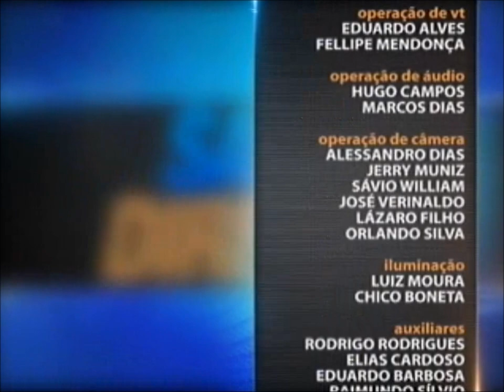Direito Ambiental - aula 2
Proteger as matas, as águas, o solo. Já faz algum tempo que os países se mostram, cada vez mais, preocupados com a preservação dos recursos naturais. Mas, você sabe quais são as normas existentes no âmbito internacional? Durante esta semana, o professor Leonardo Estrela explica, em cinco aulas, diferentes temas relacionados ao Direito Ambiental Internacional. Ele é doutor pela Universidade Paris 1 Panthéon Sorbonne, advogado e professor de Direito Ambiental e Internacional. Leia a íntegra da sinopse